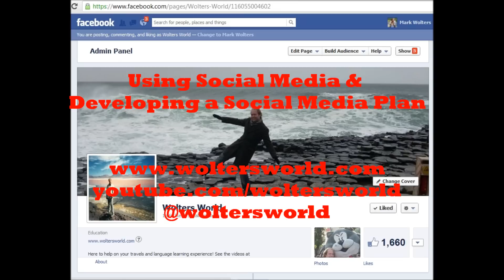What is Social Media & a Social Media Plan?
Not sure why your company needs social media? Not sure if you should use Facebook, Twitter or YouTube, this video explains the basics of social media for businesses and everyday people.